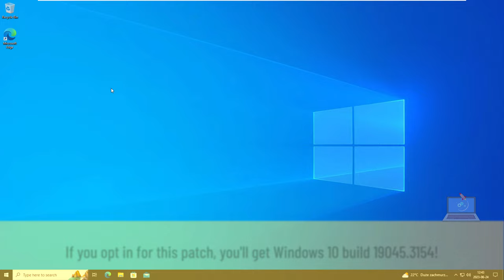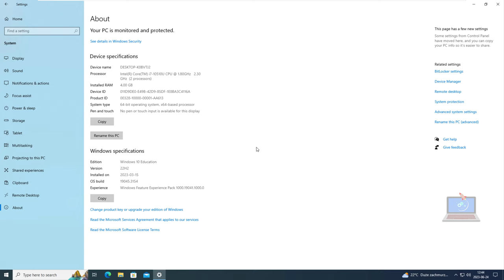[KB5027293] WHAT'S NEW IN WINDOWS 10 BUILD 19045.3154?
Microsoft has issued a late-night release for Windows Insider Program members who are using Windows 10 version 22H2. This is a new Release Preview build with the version number 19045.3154 (KB5027293). It has a few small new features, and it also fixes a number of issues.

This update includes the following improvements:
New! This update improves several simplified Chinese fonts and the Microsoft Pinyin Input Method Editor (IME) to support GB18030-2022. You can enter and display characters from conformance level 1 or 2 using the additions to Microsoft Yahei, Simsun, and Dengxian. This update now supports Unicode Extensions E and F in the Simsun Ext-B font. This meets the requirements for level 3.
New! This update adds many new features and improvements to Microsoft Defender for Endpoint.
New! With this update, you can now authenticate across Microsoft clouds. This feature also satisfies Conditional Access checks if they are needed.
This update addresses an issue that affects the on-screen keyboard. The issue stops it from opening after you lock the machine.
This update addresses an issue that affects a scheduled monthly task. It might not run on time if the next occurrence happens when daylight savings time occurs.
This update addresses an issue that affects all the registry settings under the Policies paths. They might be deleted. This occurs when you do not rename the local temporary user policy file during Group Policy processing.
This update affects the Desktop Window Manager (DWM). It improves its reliability.
This update addresses an issue that affects .msi files. A minor update is not installed. This occurs when you use the EnterpriseDesktopAppManagement configuration service provider (CSP) to distribute the .msi file.
This update addresses an issue that affects the Spooler service. It stops working. This issue occurs when you print using a certain workspace.
This update addresses an issue that affects a tib.sys driver. It does not load. This occurs when HyperVisor-protected Code Integrity (HVCI) is enabled.
This update addresses an issue that affects NCryptGetProperty(). When you call it with NCRYPT_KEY_TYPE_PROPERTY, the system returns 0x1 instead of 0x20. This occurs when the key is a machine key.
This update addresses an issue that affects HKCU\Software\Microsoft\Windows\CurrentVersion\Explorer\User Shell Folders. You can now set and maintain the correct default permissions for this directory path. When the permissions are wrong, the Start menu, search, and Azure Active Directory (Azure AD) authentication fail.
This update addresses an issue that affects those who enable the “Smart Card is Required for Interactive Logon” account option. When RC4 is disabled, you cannot authenticate to Remote Desktop Services farms. The error message is, “An authentication error has occurred. The requested encryption type is not supported by the KDC.”
This update addresses an issue that affects HKCU\Software\Microsoft\Windows\CurrentVersion\Explorer\User Shell Folders. You can now set and maintain the correct default permissions for this directory path. When the permissions are wrong, Start menu, search, and Azure Active Directory (Azure AD) authentication fails.